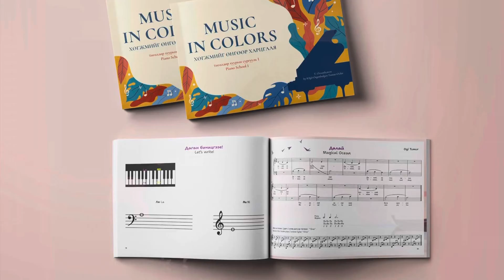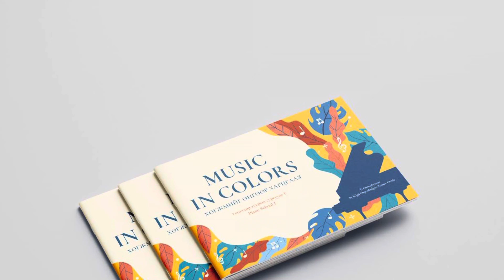Barbie and Ken- Ogi Tumur (Барби)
Lukas Karzel - Ken
Lena Stöckelle - Barbie

My own composition for the piano book „Music in colors“ (song for children)

MUSIC IN COLORS
  Piano School 1
with Mongolian songs for children
Ogi Tumur

Миний шинээр гаргаж буй номондоо зориулж бичсэн “барби” дуу. Австрийн дуурийн дуучид Лена, Лукас хоёр дуулав.
Thank you Lena Stöckelle and Lukas Karzel for singing.

 (Хүүхдийн дуу) - Т. Отгонбулган - Төгөлдөр хуурын сургууль №1: Хөгжмийг өнгөөр харцгаая
Монгол хүүхдийн дуунууд